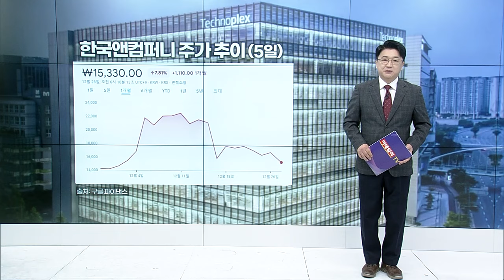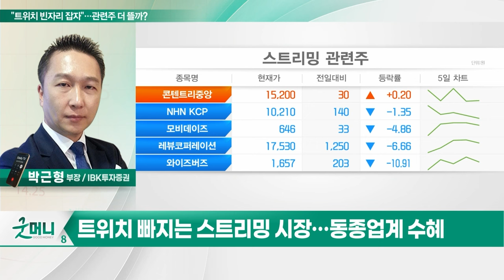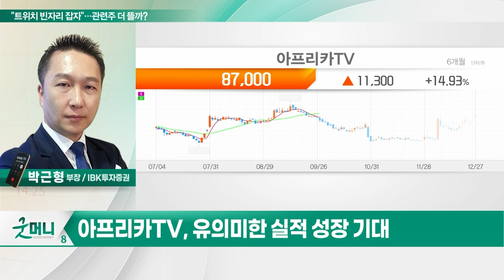아프리카TV(067160)... "트위치 빈자리 잡자"... 관련주 더 뜰까?_투자 인사이트 (20231228)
Q. "트위치 빈자리 잡자"... 관련주 더 뜰까?

- 트위치 韓 철수 이후 주가 변동성
- 유의미한 실적 성장 기대
- 2024년 기준 PER 12배 수준